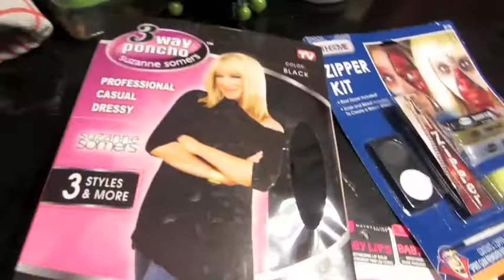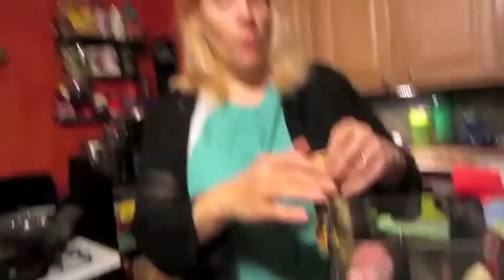3 Way Poncho Baby!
3 Way Poncho Baby! (10/28/14)
Running a few errands including acquiring a delicious 3 way poncho! Gluten free pizza plus bonus greek salad = Queen of Bounce smoothie time!